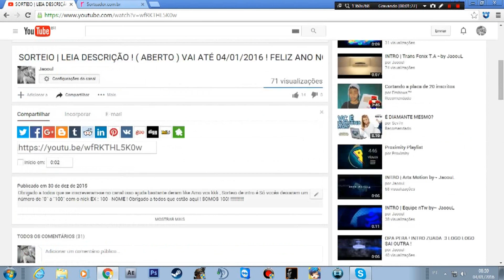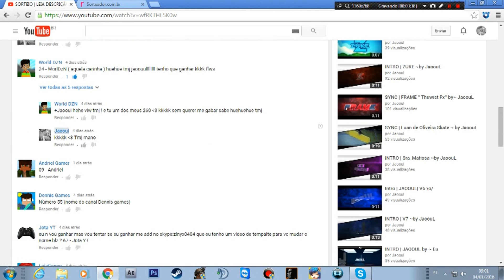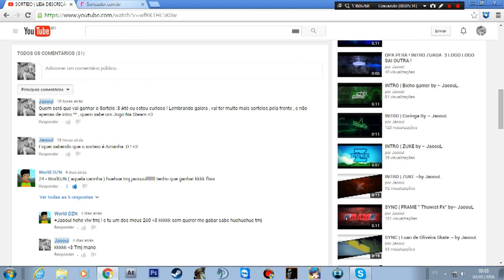SORTEIO | Finalizado da intro de 100 Subs